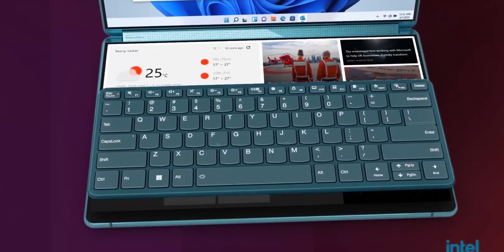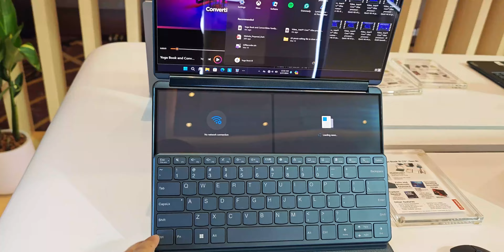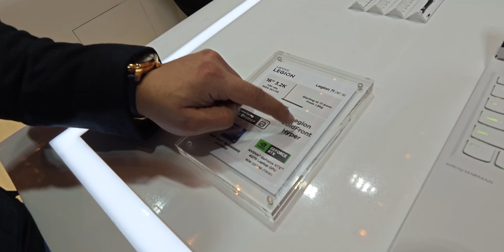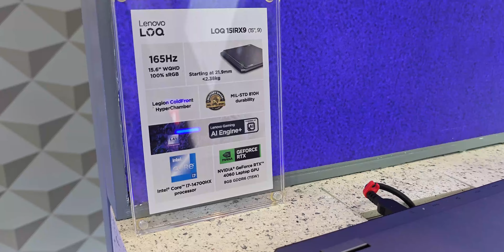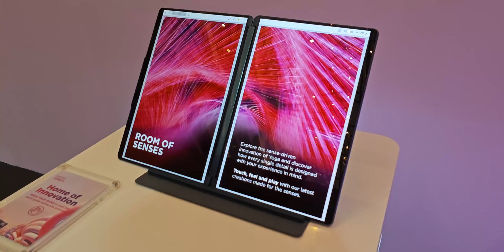Lenovo Innovate 24 At Bangkok 🤩 | Lenovo LOQ | Lenovo Gaming Laptops | Intel + Microsoft CoPilot 🔥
Guys this is an glimpse about Lenovo Innovate 24 event which was held in Bangkok where in we explore all the upcoming launches of Lenovo laptops with Intel Core processors & Microsoft CoPilot feature & lots of stuff !!